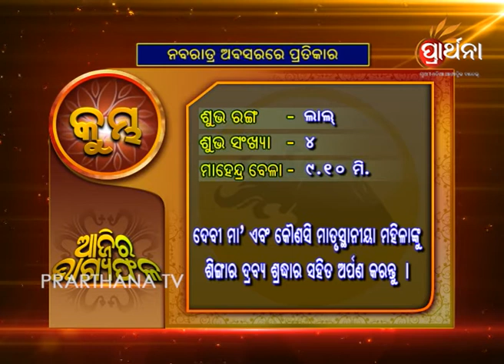Aquarius Kumbha 24th Sep